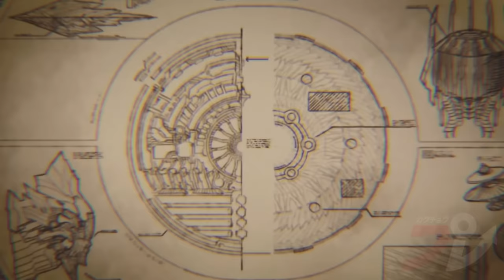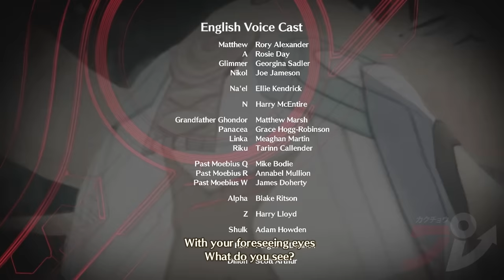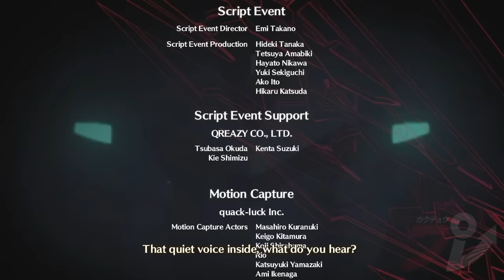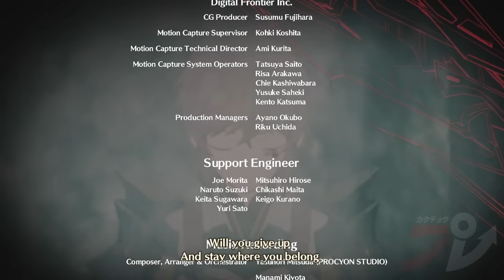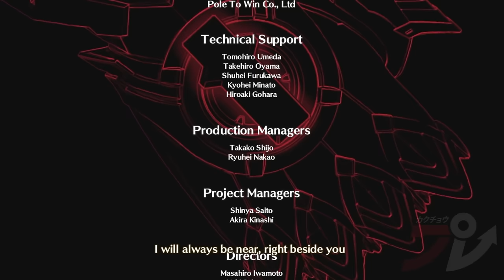Xenoblade Chronicles 3: Future Redeemed DLC | ALL CUTSCENES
Here's a video showcasing all the cutscenes of Xenoblade 3's last and biggest DLC.

0:00 - Intro, Chapter 1
26:36 - Chapter 2
1:01:34 - Chapter 3
1:51:24 - Chapter 4
2:59:37 - Chapter 5
3:17:40 - Ending & Credits (Sung by Joanne Hogg)